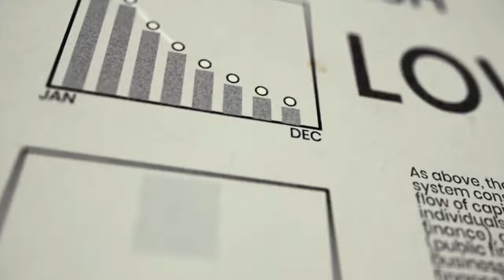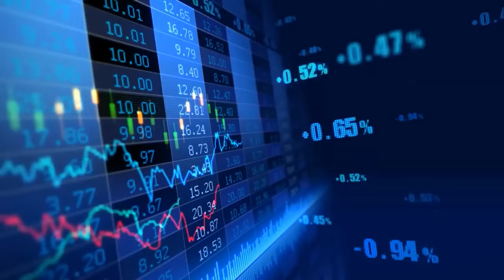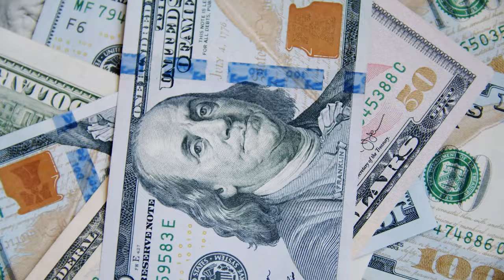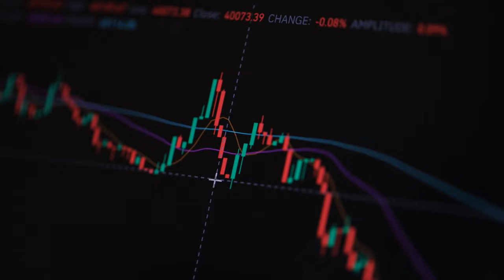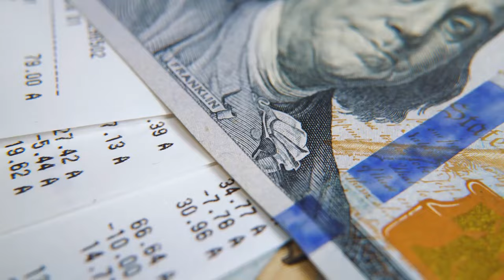10 Most Impressive Mega Projects in Ghana that got SLOW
Explore the eerie skeletons of Ghana's uncompleted and abandoned megaprojects! We delve into the fascinating (and sometimes frustrating) stories behind these colossal structures left unfinished. From lofty skyscrapers to ambitious power plants, discover what went wrong and the lingering impact these giants have on Ghana's landscape.  Is there hope for their revival? Join us on a journey through Ghana's unrealized dreams!

40 SEO Tags:
General:

Ghana, megaprojects, abandoned projects, uncompleted projects, Africa, urban exploration, documentaries, construction failures, economic development, infrastructure